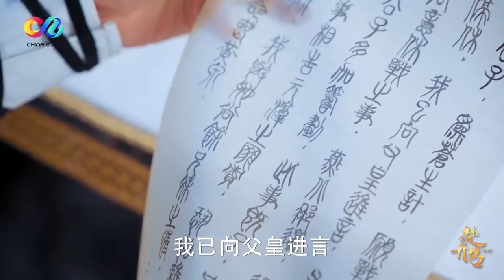【MULTI SUB】 赵丽颖&林更新【与凤行】《楚乔传》第55集 楚乔宇文玥冰湖相见（主演：赵丽颖、林更新、窦骁、李沁、邓伦）｜Princess Agents【ENG SUB】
【剧情简介】西魏年间乱世混战，大批平民在战乱中沦为奴隶，命如草芥。奴籍少女楚乔（赵丽颖 饰）被送入人猎场供贵族娱乐射杀，幸得燕北世子燕洵（窦骁 饰）暗中相救，随后她被带进长安权倾朝野的宇文玥（林更新 饰）家，发生了一系列关于守护、背叛、信仰、爱情的故事。(全58集)